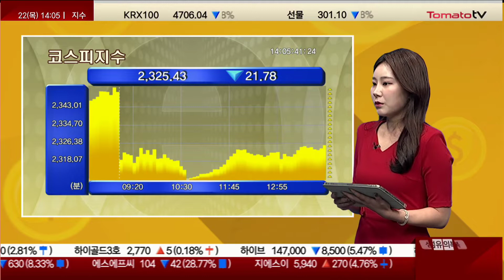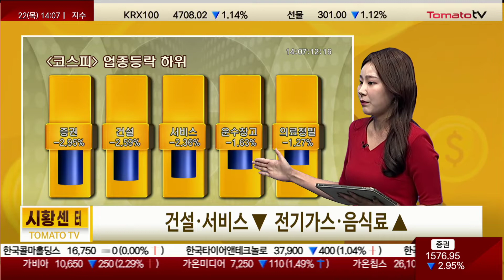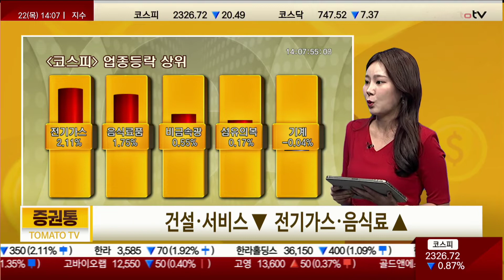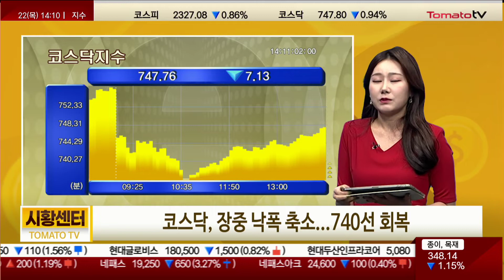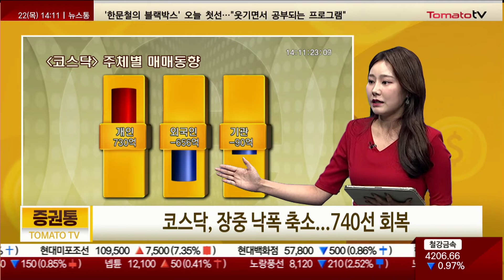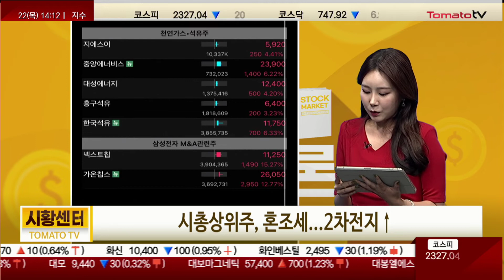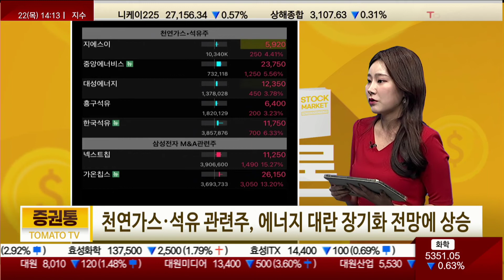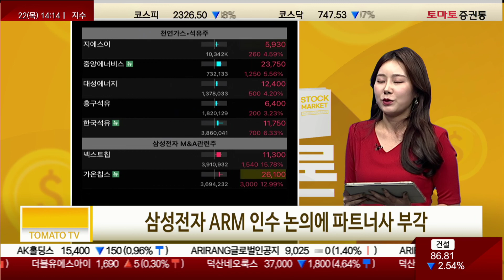삼성전자 ARM 인수 논의에 가온칩스·넥스트칩↑ [2시 시황]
캐스터 : 박상정
▶코스피, 낙폭 줄이며 2,320선 횡보
건설·서비스 ▼  전기가스·음식료품 ▲
시총상위주, 대체로 하락...일부 2차전지주 선방
약세장 속 ‘경기 방어’ 식품주 선방

▶코스닥, 장중 낙폭 축소...740선 회복
시총상위주, 혼조세...2차전지↑
천연가스·석유 관련주, 에너지 대란 장기화 전망에 상승
삼성전자 ARM 인수 논의에 파트너사 부각